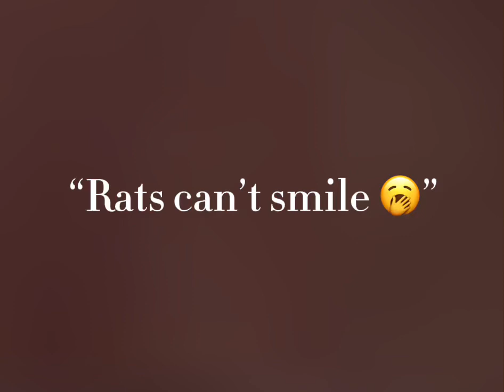Smile!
Make sure to smile!